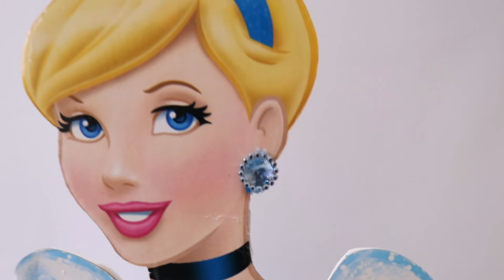DECORACION DE LA PRINCESA CINDERELA USANDO RECICLAJE FACIL Y ECONOMICO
Hola mi gente bonita hoy les traigo esta hermosa decoracion de la princesa Cinderela USANDO RECICLAJE ya saben como siempre

“Hola soy Ofelia de Variedades Jimz. en este canal les estaré subiendo manualidades y recetas de comida al estilo pueblo.Ya que yo soy de un pueblito del estado de Veracruz.
Y GRACIAS POR ACOMPAÑARME EN ESTA NUEVA AVENTURA
QUE LA BENDICION DE DIOS NOS ACOMPAÑE SIEMPRE !”